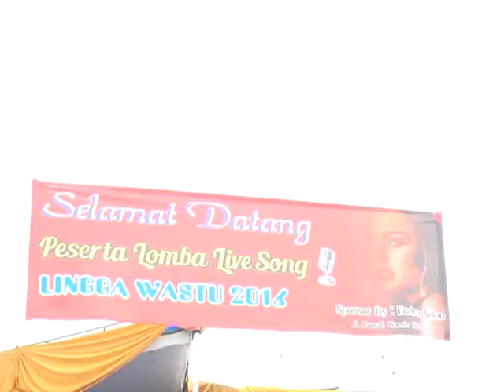Heboh Lomba karaoke di Kawali unik